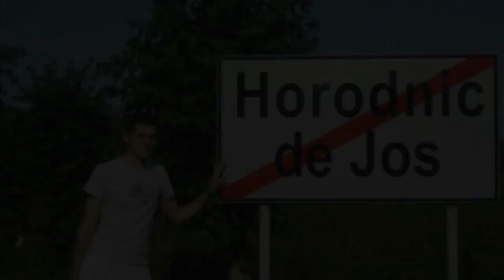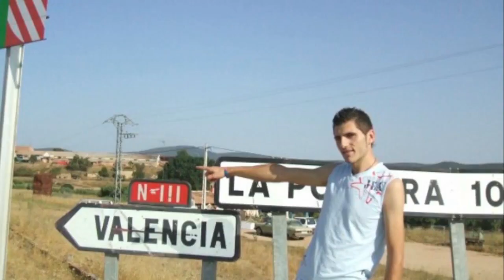Emoțiile lui Mihai Mitzy Burciu la surpriza pregătită de Carolina de ziua sa de naștere